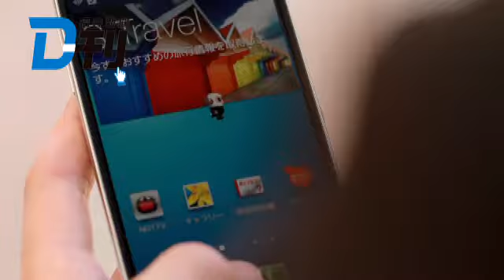福井新聞D刊リリース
福井新聞Ｄ刊は、好みに応じてお使いいただける４つのサービスを、まとめてご覧いただけるデジタル新聞です。これまでも、これからも。インターネットをだれもが親しむ時代に、愛する福井のニュースをより深くより広くお届けするために。新しい福井新聞が今、始まります。